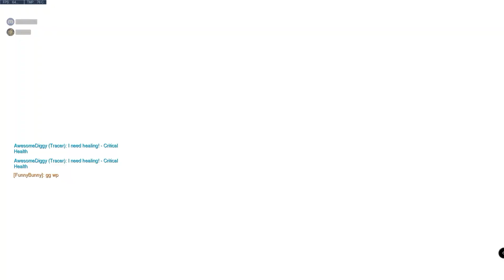Mercy Hollywood Win 07 29 2018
A silver mercy main vod that I would appreciate reviews and opinions on. At the moment, I’m focusing on number of deaths and the reasons for those deaths. Before I post each vod, I go through and make note of each death along with time of death and comments on the cause of the death and whether it was unavoidable, worth it, etc. These will be posted in the rest of the description, as well as, any general questions that I wouldn’t mind opinions on. Any opinions on the deaths, positioning, mechanics, awareness, or gameplay in general are welcome.

* Sadly, the opponents through this match but that makes the deaths even more important as I shouldn't have had any unless they were team wipes.

Attack Point A

1:23 Death. Didn't know there were there. I was intending to heal from the back and around the corner so good positioning there.

Attack Point C

5:00 Death. The Winston jumped in at half health and I tried to save him. I should have let him die as he was out of position. Had a split second where I could have GA'd to Zen but didn't react in time.

Defense Point A

10:17 Death. Shouldn't have rezzed in the open. Should have taken the time to try and rez from behind the box out of LOS

11:06 Death. Didn't know Mcree was there. Maybe should have let sym go out first as the dps.